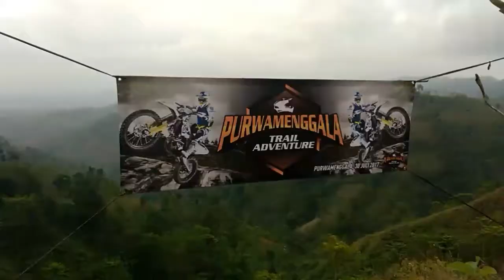Adventure Banjarnegara , purwonegoro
Ngetril ke daerah banjarrr 70%jalur air
Desa purwonegoro kab Banjarnegara...
Asik cukup menantang untuk ofroader ofroader gunung yg jarang trek air jamin motor brebet ...wkwkwk
Lumayan panitia cari aman .jalur soft